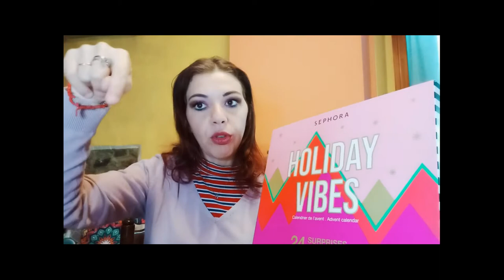Apriamo Insieme il CALENDARIO DELL' AVVENTO SEPHORA COLLECTION HOLIDAY VIBES 2021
Nel video di oggi apriamo insieme '